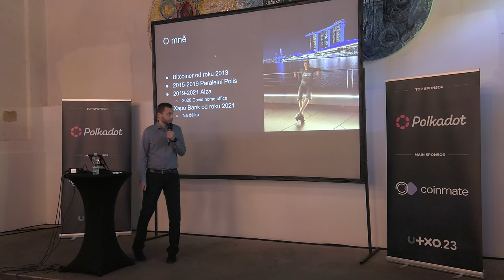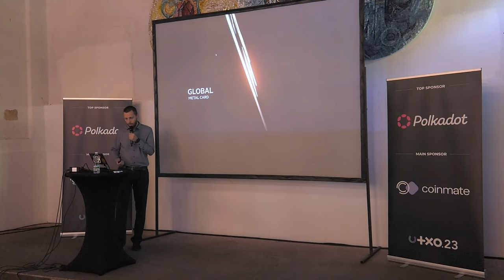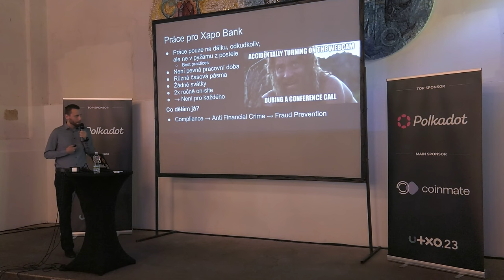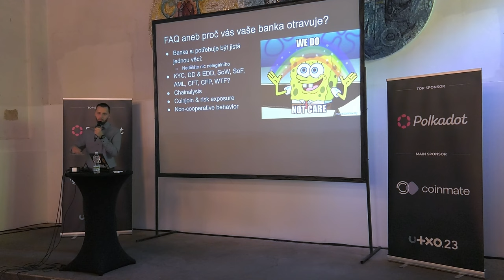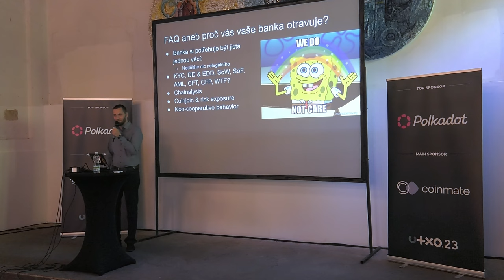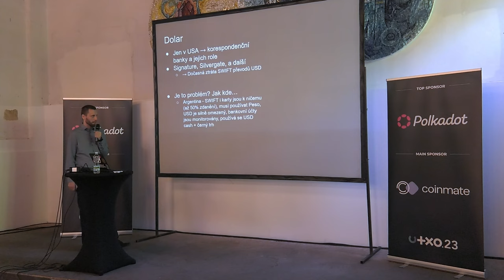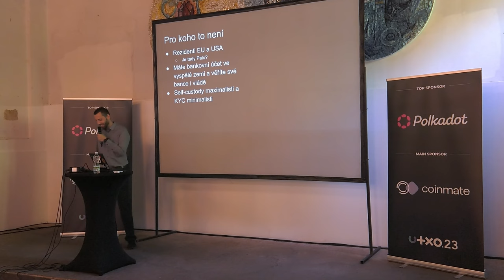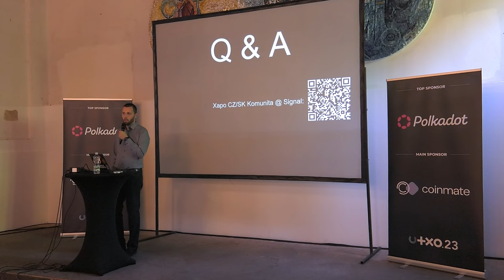Bitcoin a privátní bankovnictví | Jan Hubík | UTXO.23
Pohled ze zákulisí jedné z nejstarších bitcoinových bank na světě. Budu mluvit o tom, jak by mělo vypadat fér bankovnictví, o které se v Xapo Bank snažíme, pro koho je a pro koho není vhodné, jak do toho zapadá bitcoin a další kryptoměny a jaké překážky jsme díky nim doposud překonali. Vysvětlím, co obnáší moje práce, a co si představit, když banky dělají KYC, EDD, AML, atd.
Neděle 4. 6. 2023, Gabriel Loci - Praha